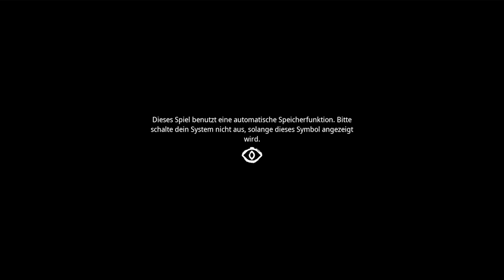The Lord of the Rings Gollum 001 Wie lautet dein Name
über den Star der Show das Spiel:

- was wird gespielt: The Lord of the Rings: Gollum™